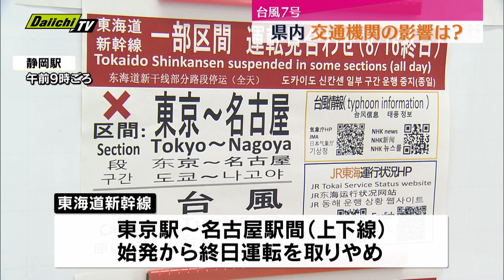台風の影響によりJR東海は東海道新幹線の計画運休を実施（静岡）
台風の影響によりJR東海は16日東海道新幹線の東京駅から名古屋駅間で終日運転を取りやめるなど計画運休を実施しています。